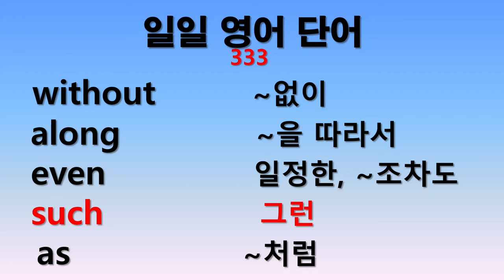일일 영어단어 333